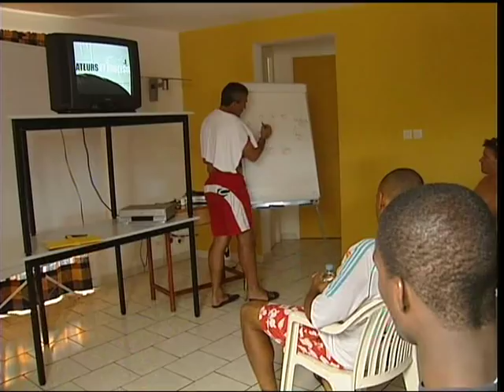Hicham Rhoufir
Hicham Rhoufir match contre la reunion